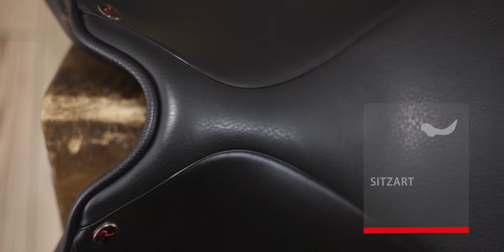Remos Montana (Deutsch)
Remos Vielseitigkeitssattel - Made by Sommer